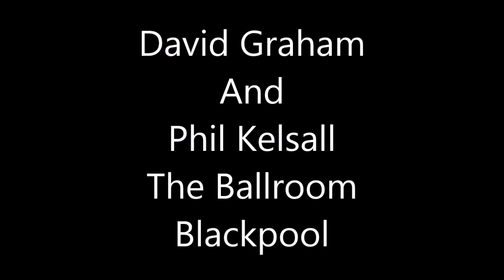David Graham And Phil kelsall Blackpool Tower Ballroom